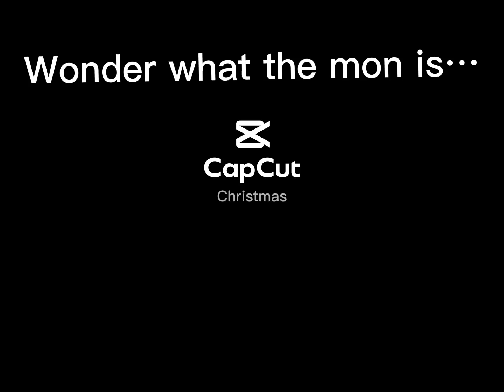Christmas Butterfree outfit code!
Merry Christmas yall! We are getting a new Pokémon tomorrow